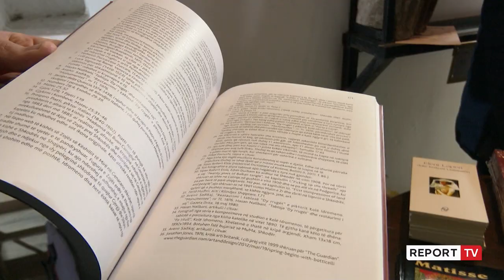Shkodër, ekspozitë me foto të rralla të Kolë Idromenos!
Një libër mbi jetën e tij dhe mbi 20 fotografi të rralla, dedikuar fotografit dhe piktorit të shquar shkodran Kolë Idromeno u ekspozuan për herë të parë me rastin e  110 vjetorit të Pavarësisë, në Muzeun Historik të Shkodrës.